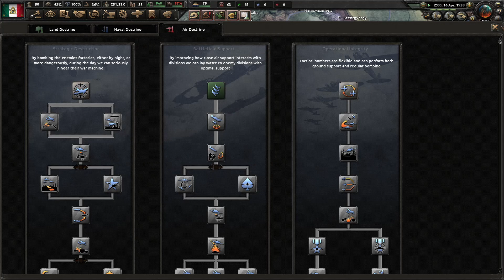Hearts of Iron IV: Kaiserredux Mexico Monarchy Restoration Episode 3 The Fake Liberal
Welcome back to Gaming to the Max. In todays episode we started to build an actual economy and began to build a bigger and better military. I hope y'all enjoy.